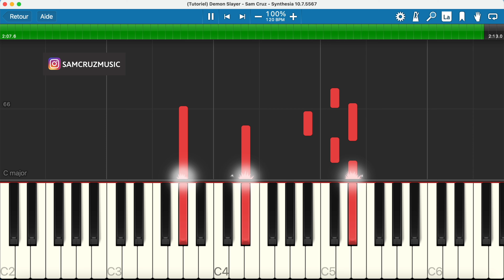(Tutoriel) Demon Slayer Theme (Lisa) - Sam Cruz (Piano)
Réalisé avec Synthesia.
Pensez à ralentir la vitesse de lecture si besoin 🎶

Merci.